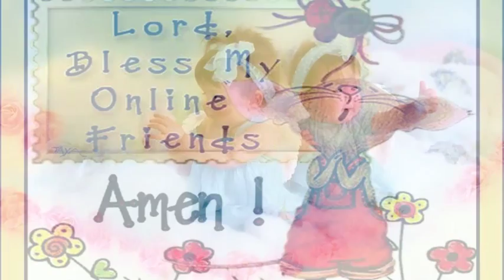"Filho Meu" - Toquinho - ( Sadao Watanabe )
Dedico este video ao Cauã, Vinícius e Luquinha, netinhos de Valmir (vsbonvenutobye) e de Jorge (08Luquinha),  respectivamente, e ao Rafinha lindo, e Pedrinho charmosinho, meus netinhos ! :)
Elena :)

Vem, filho meu
Me leva nessa estrada

De anões, dragões e fadas

Que habitam teu quintal

Vem, filho meu
Papai está tão sozinho
Me ensina teu caminho em que o bem

Vence eternamente o mal

Me dá tua mão
Me leva passear
No teu mundo encantado

O bicho papão não vai pegar

Vem, filho meu
Vem me fazer contente
Que a vida raramente

Convida a gente pra brincar

Images from:
Free Wallpapers, Google, Internet